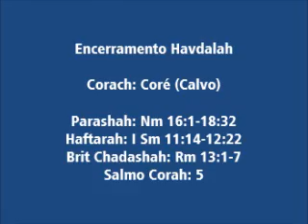Havdalah 20 06 2015